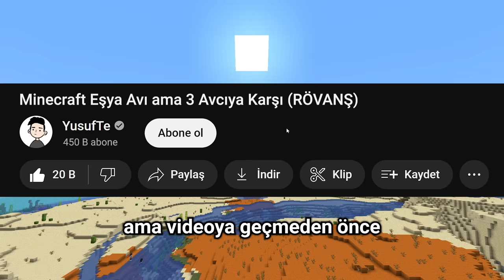Minecraft Eşya Avı ama 3 Avcıya Karşı (RÖVANŞ)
Minecraft Eşya Avı ama 3 Avcıya Karşı...

Bu oyun modunda ben Minecraft'ta önceden belirlediğimiz 16 tane eşya bulmaya çalışıyorum bu sırada iki arkadaşım da beni engelleyip durdurmaya çalışıyor. Bu seri Minecraft AMA, Minecraft 100 GÜN Hardcore veya Minecraft Bitirmek videosu gibi değil. Bu, Minecraft Eşya Avı Manhunt.

Eğer video 50,000 beğeni alırsa yeni bir Minecraft Eşya Avı gelebilir!